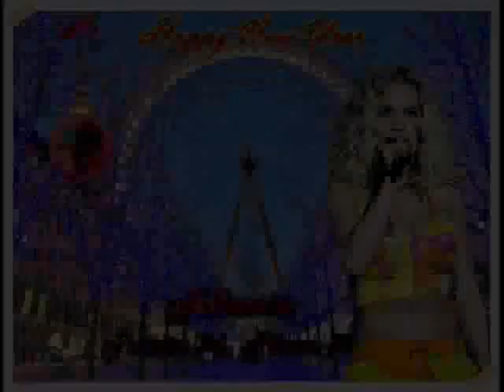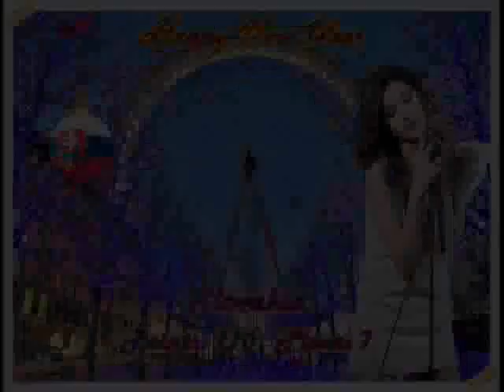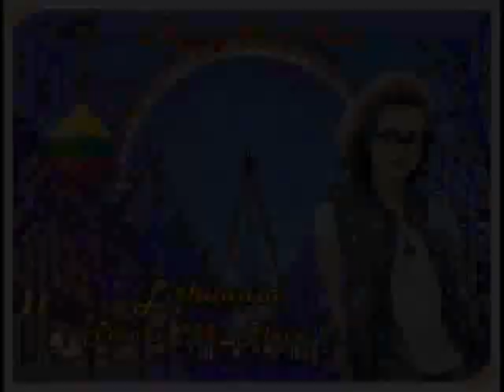Worldvision Song Contest #7 London, United Kingdom Grand Final (RESULTS)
This is the results video of WSC #7 Grand Final. Congratulations to the winner :)